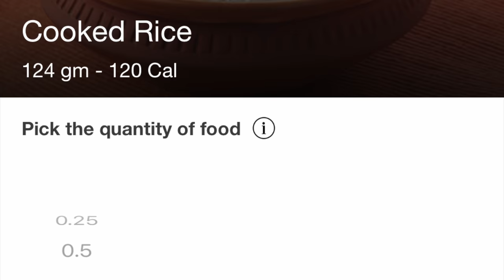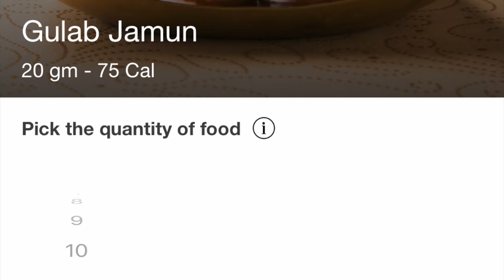LOST 9KG - 1st cheat day after 30 days.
So I lost like 9kg in a month. But today's video is not about it how it was done. It's going to be a separate video altogether.
This video is about the cheat day all the meals.